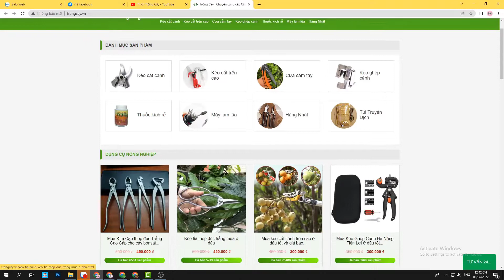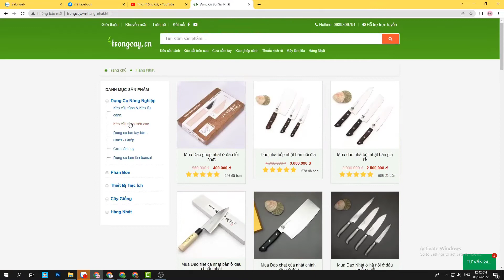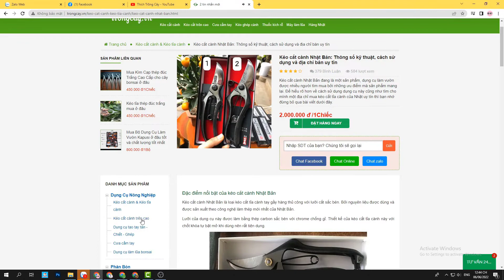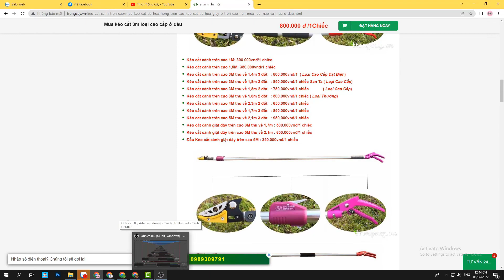Mua cưa Ông Quá Ở đâu Chuẩn Nhất và có nhưng loại kích cỡ lưỡi cưa nào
Bấm vào đây để mua hàng và xem giá sản phẩm Và chi tiết sản phẩm